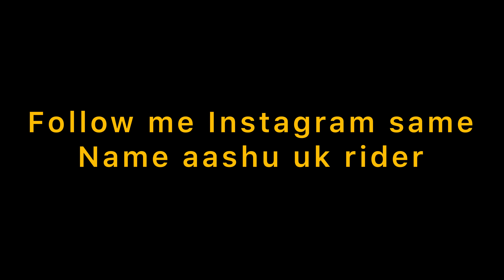HELPED A CUTE GIRL LATE NIGHT ||Women safety ||Helping A cute girl